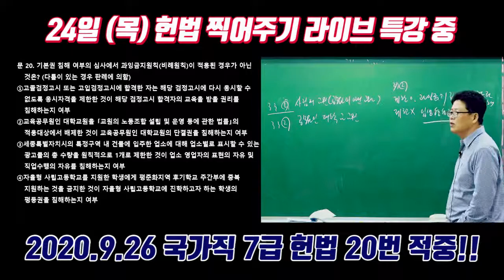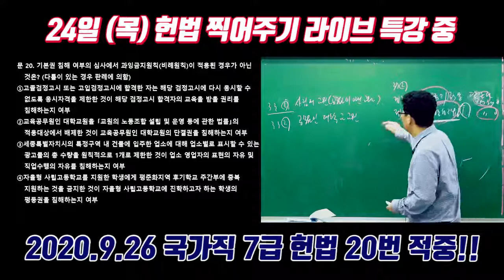[황남기] 이렇게 적중했다! 2020 9월 26일 국가직 7급 헌법 20번 문항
강의에 필요한 자료는 네이버 "황남기 공무원"카페에서 이용할 수 있으며,
여러분의 합격에 필요한 자료와 강의는 황남기 공무원 카페에서 무료 제공합니다.